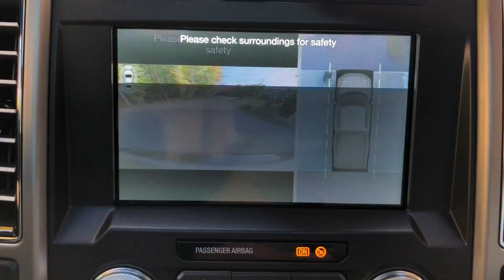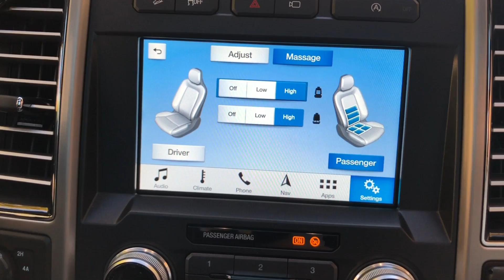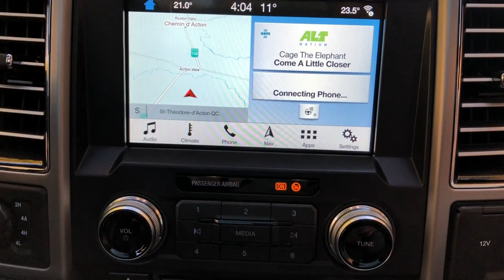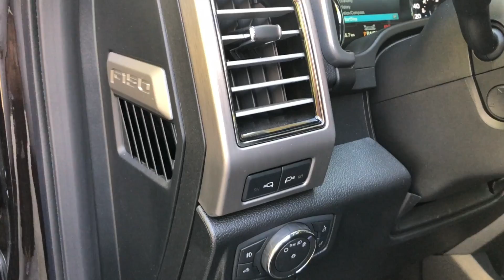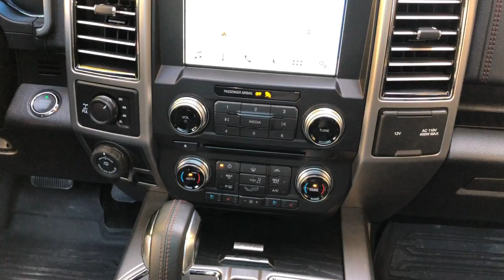2019 Ford F-150 Platinum PowerStroke Turbo-Diesel V6 Review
We've got our hands on the 2019 Ford F-150, Canada's best-selling light duty pickup truck with Ford's new for the F-Series 3.0L Turbo-Diesel PowerStroke® V6 engine.

We've had the chance to feature two other pickup trucks on TestDrive so far this year, and it's been our goal to get more in the garage each chance we get. Ford's 2019 F-Series pickup truck doesn't change much for this model year, with the addition of the Raptor and Lincoln Navigator's 3.5L TT EcoBoost engine for the Limited trim being the biggest change.

But this 2019 F-150 Platinum comes with Ford's smaller 3.0L PowerStroke V6 Turbo-Diesel engine, producing 250 horsepower, 440 lb-ft of torque, and a fuel consumption of 10.4L/100km during our 1,250km week with this vehicle.

Historically an episode of TestDrive like this would just be a Snapshot, since we've already featured the 2018 Ford F-150 XLT with the 2.7L TwinTurbo EcoBoost V6 earlier this year, but the Platinum trim adds enough to this truck that we felt it warranted a full episode. We go in-depth with our full tour and review, talking about the exterior features such as full LED headlights, LED side lights & bed lights, rear and side parking sensors, but lacking front parking sensors, a 360º camera system, power folding mirrors, a soft opening tailgate, and side steps to get into the truck.

We also go in-depth with the interior, such as the full leather seating and dashboard, Ford's high-detail cluster computer, Sync3® with Apple CarPlay and Android Auto, heated and ventilated front seats with massage, the panoramic sunroof, and technology package.

We also take this PowerStroke V6 Turbo-Diesel engine on an extensive road test, talking about it's overall performance and efficiency during one of the longest driving weeks we've put a vehicle through here on TestDrive. We wrap up with a quick synopsis of what we felt about this truck, and how it might stack up against the new 2019 RAM 1500 Limited and 2019 GMC Sierra Denali.

TestDrive is proudly produced in Acton, Québec, Canada.